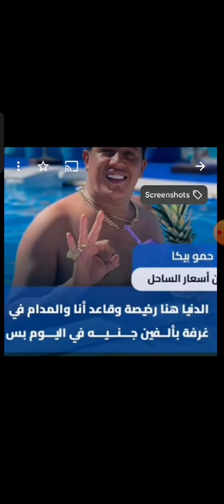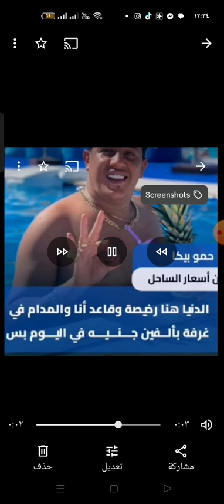حمو بيكا فى الساحل الشمالي الغرفة ٢٠٠٠جنيه فى اليوم بس